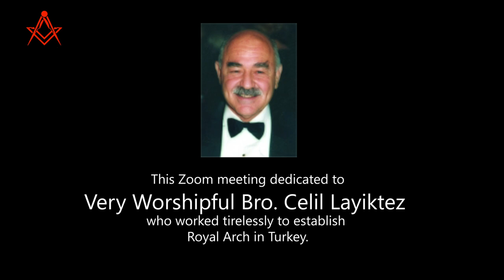The Royal Arch, Gateway to Other Orders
Presentation by Excellent Companion Ian Currans.
Past Grand Sword Bearer.
Past Assistant Metropolitan Grand Superintendent.

This meeting dedicated to the memory of Very Worshipful Bro Celil Layiktez who worked tirelessly to establish Royal Arch in Turkey. The password that we uses did contain the year he born and the year he Passed To The Grand Lodge Above... (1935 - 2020)